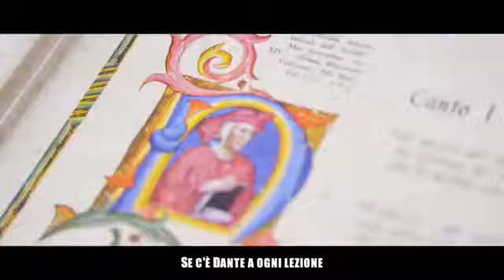CHE PALLE RICOMINCIA LA SCUOLA PARODIA BABY K Voglio Ballare Con Te